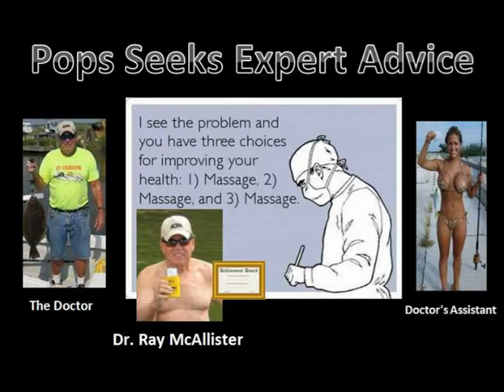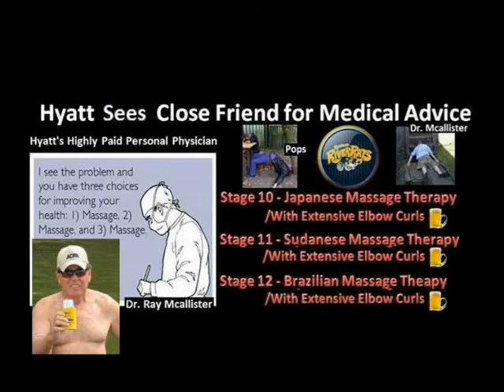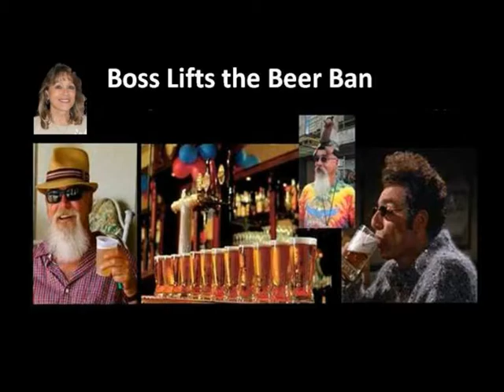The Mink Saga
Pops Hyatt vs. Cosmo Kramer in The Mink Saga - by Lester John (Music: Seinfeld Theme)